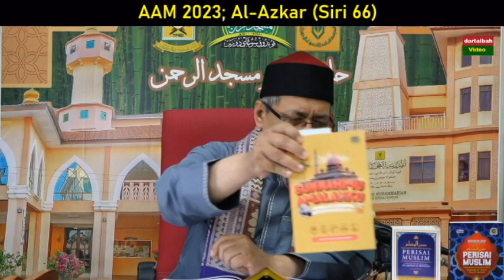AAM 2023 Al-Azkar An-Nawawi (66) Bacaan Solat Terawih, Cara Solat Hajat, Doa & Kaifiat Solat Tasbih.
AAM 2023 Al-Azkar An-Nawawi (66) Bacaan Solat Terawih, Cara Solat Hajat Dan Doa & Kaifiat Solat Tasbih.